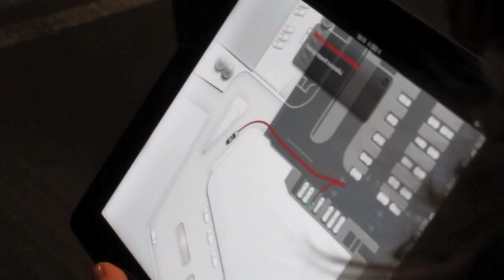Audi Self-Parking Demonstration - CES 2013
Audi shows off an A7 that transforms into an robot valet, driving off to park itself and then returning to the front of the hotel to pick up its well-to-do owner.